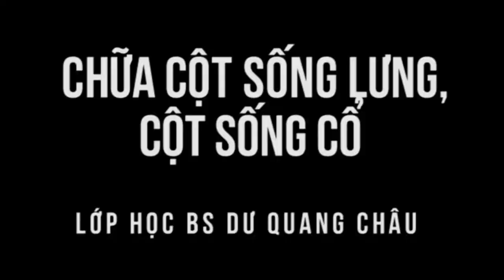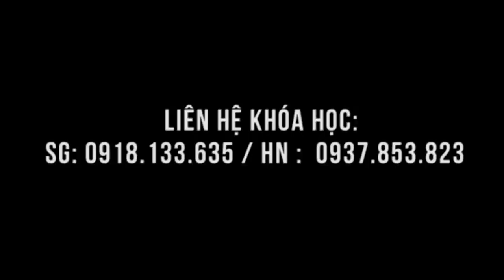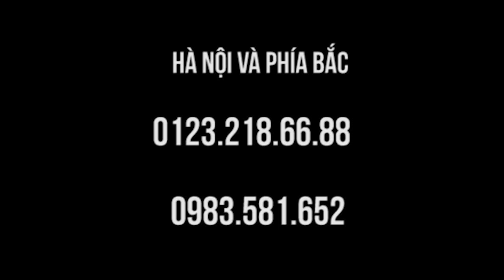Chấn thương, chèn cột sống cổ